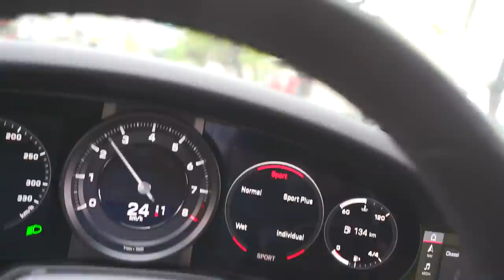MEUS AMIGOS NÃO ACREDITARAM QUE COMPREI UMA PORSCHE 992 !! * finalmente eles viram meu carro novo *